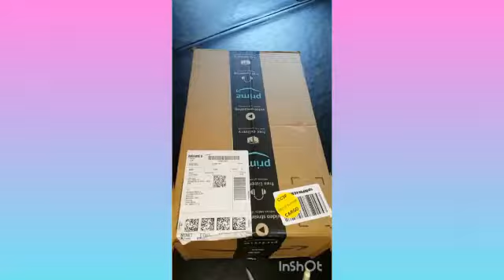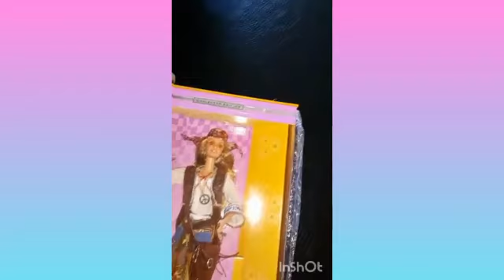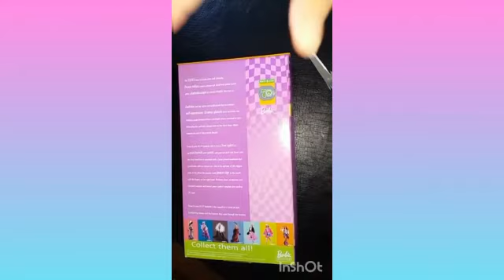Unboxing Peace Love 70s Barbie Collectors Edition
Unboxing Collectors Barbie